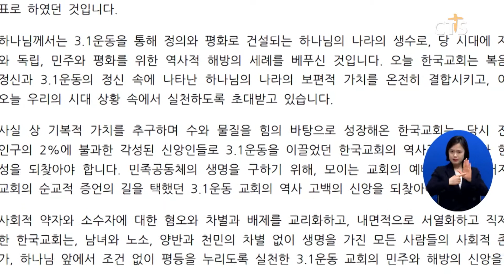한국기독교교회협의회 3.1운동 102주년 성명서 발표(박세현) l CTS뉴스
한국기독교교회협의회가 3.1운동 102주년을 맞아 성명서를 발표했습니다

교회협은 성명서에서 하나님께서는 3.1운동을 통해 대한민국에게 자주와 독립의 은혜를 베푸셨다고 언급했습니다.

또 오늘날  한국교회는 복음의 정신과 3.1운동의 정신 속에 나타난 하나님의 나라의  가치를 우리의 시대 상황 속에서 실천하도록 초대받고 있다고 주장했습니다.

이어 정전협정을 평화협정으로 전환하고, 한반도평화체제를 구축하는 것이 3.1운동의 자주와 독립, 민주와 평화의 희망을 실현하는 길이라고 당부했습니다.